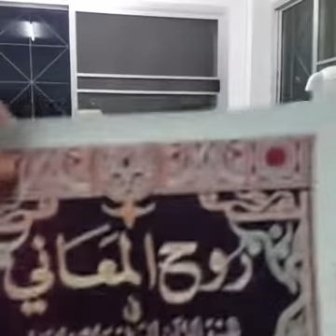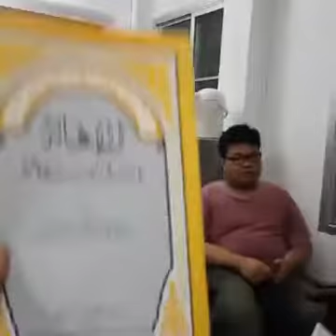เสวนา อุมมาตุลวาฮิดะห์ เล่าสู่กันฟัง วาซีละห์ ตอนที่ 2